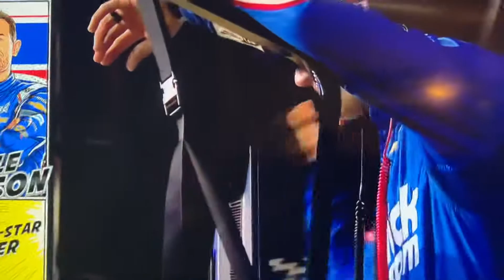KYLE LARSON WINS THE ALL STAR RACE FOR THE 2ND TIME IN HIS CAREER!!!!!!!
LETS GO HENDRICK!